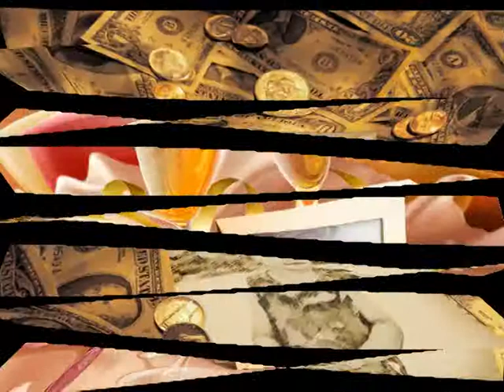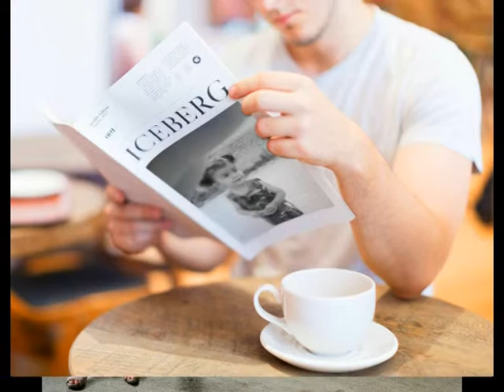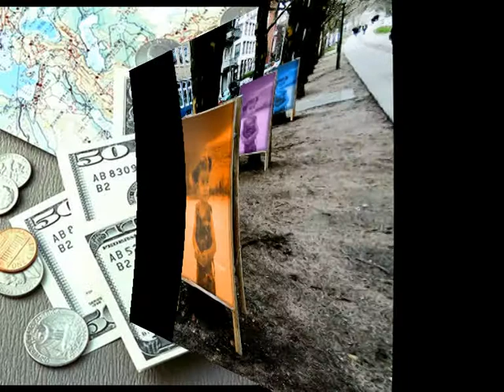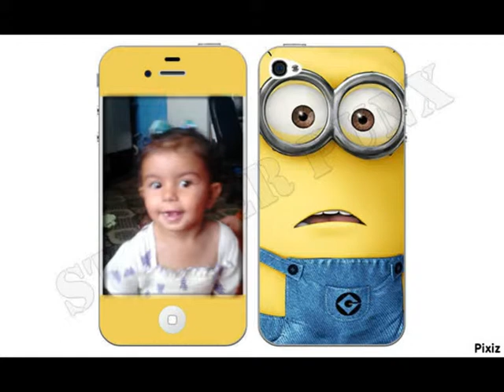kecerovce ivetka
dunova